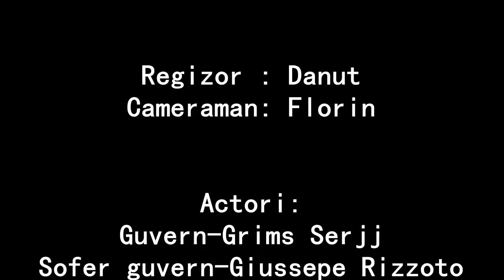Prezentare Fusion Roleplay Gaming Server - "Guvern"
Salutare! Acesta este un filmulet de promovare a serverului Fusion Roleplay Gaming in care presedintele serverului a murit. Grabiti-va! Puteti fi chiar voi noul presedinte al serverului.
Film realizat de echipa Fusion cu ajutorul playerilor.
Regizor: Danut
Cameraman: Florin
Actori:
Danut Dan
Grims Serjj
Madalin Mada
Edy Florin
Andrey Danciu
Giuseppe Rizzoto
Alexandra Maria
Lavinia Stroe
si restul playerilor...
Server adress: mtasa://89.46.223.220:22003